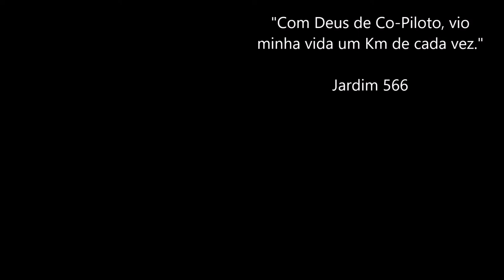📌 Dicas de tipos de carga e condução